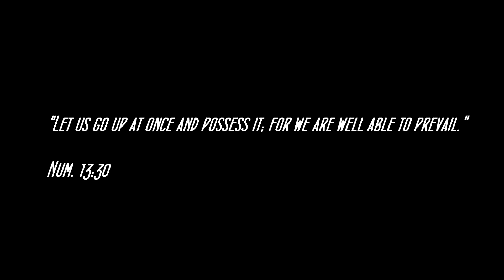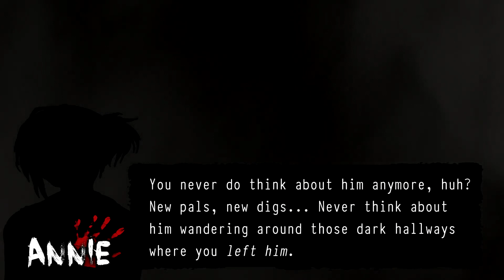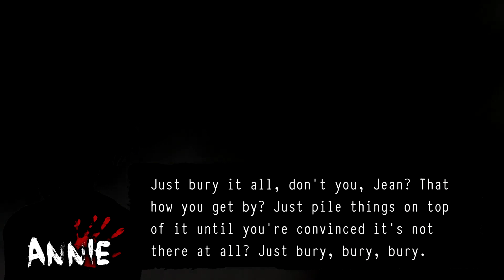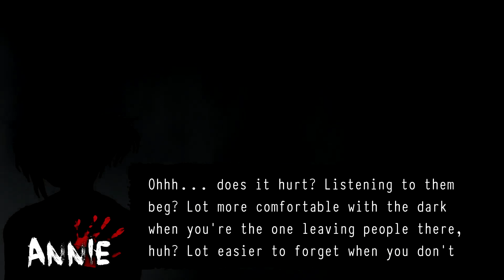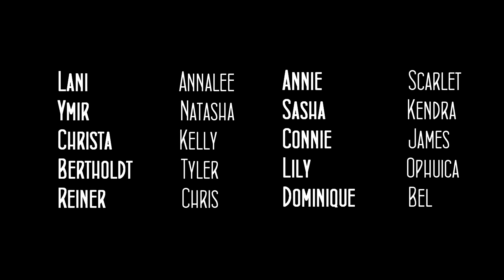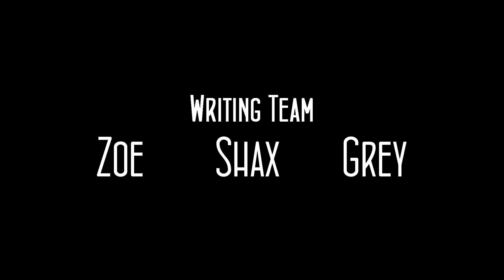Survey Corpse - Episode Nineteen: Son of Man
"The clock is ticking and it seems everyone's little secrets are coming into the light."

Caution there are references to 'foul language' & 'drug use' and so on. If you aren't comfortable with shows like "The Walking Dead' this may not be for you.

This is a zombie apocalypse AU parody of the popular anime "Shingeki no Kyojin," also known as Attack on Titan. This video was made for purely non-profit, and entertainment reasons.

All music is credited to their original composers and is not used to earn any profit.

AU idea created by Annalee Prince

THE IDEA OF ATTACK ON TITAN BELONGS TO HAJIME ISAYAMA